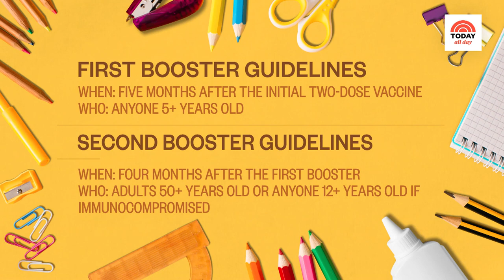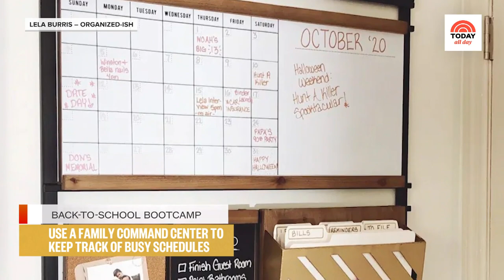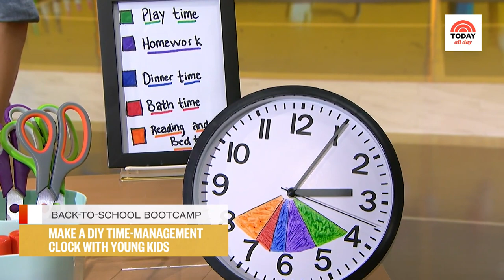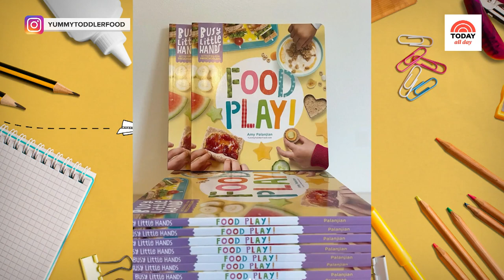Back-To-School Tips For The New School Year | TODAY All Day Back-to-School Bootcamp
Dylan Dreyer taps a team of experts to answer parents’ most-searched questions, including NBC News medical contributor Dr. Natalie Azar, child and adolescent psychotherapist Katie Hurley and 2022 National Teacher of the Year Kurt Russell. Plus, Real Simple Editor-in-Chief Lauren Iannotti shares organization tips for the school year, and Parents Editor-in-Chief Grace Bastidas showcases the best school supplies for every age. And later, a healthy lunch recipe for kids on Cooking with Cal!